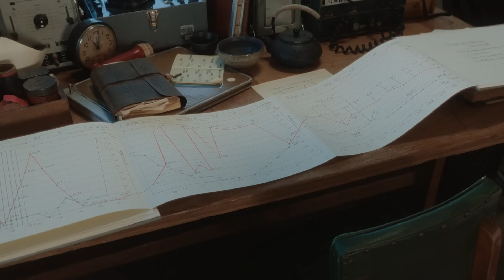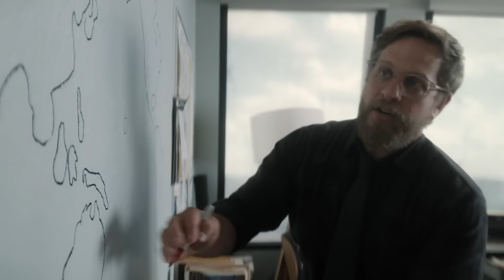Godzilla Monarch Legacy of Monsters Episode 6 Tamil Breakdown (தமிழ்)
Vanakkam Makkale...Godzilla Monarch Legacy of Monsters Episode 6 explained in tamil